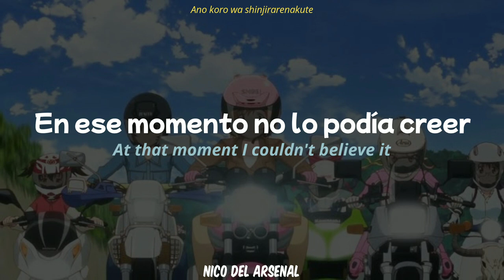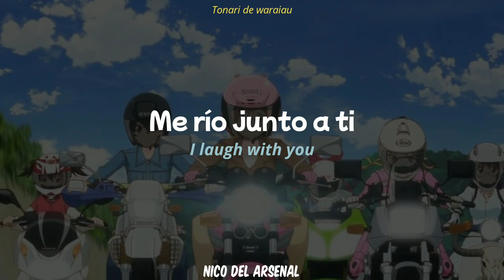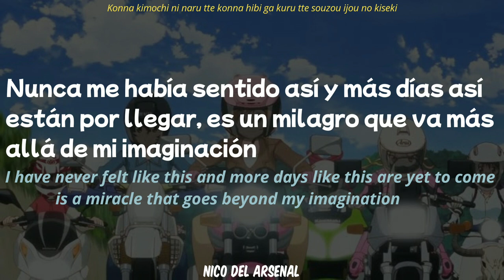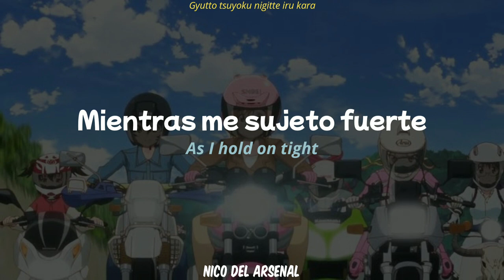Bakuon!! OP - FEEL x ALIVE by Sayaka Sasaki (ROM/ESP/ENG)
Hola a todos, después de casi un año vuelvo para revivir el canal y esta vez estaré por aquí por un buen rato!
El día de hoy les traigo esta canción titulada "FEELxALIVE" (En español vendría a ser  "Sentirse vivo" o de forma literal "SENTIRxVIVO") Canción interpretada por Sayaka Sasaki y que fue utilizada como tema de apertura del anime Bakuon!!. Este anime se estrenó el 4 de abril del 2016 y finalizó el 21 de junio del mismo año con 12 episodios, contó además con 2 OVAs ambas estrenadas ese mismo año, la primera el 18 de marzo y la segunda el 20 de diciembre.
Sobre la intérprete, Sayaka Sasaki nació el 19 de junio de 1982 y empezó su carrera musical en el 2009 tras ganar el concurso de canto en el All-Japan Anison Grand Prix, entre sus temas más destacados resaltan las canciones "Zzz", "Green Green" y "Ano Subarashii Ai wo Mou Ichido" utilizadas como temas de cierre en el anime Nichijou. FEELxALIVE se estrenó como single el 27 de abril del 2016 junto a la canción "Mirror Carnation" pero haría su aparición en el anime en el segundo episodio, estrenado el 11 de abril.

Hi everyone, after almost a year I'm back to revive the channel and this time I'll be around for a while! Today I bring you this song titled "FEELxALIVE" Song performed by Sayaka Sasaki and was used as the opening theme of the anime Bakuon!!. This anime premiered on April 4, 2016 and ended on June 21 of the same year with 12 episodes, it also had 2 OVAs both released that same year, the first on March 18 and the second on December 20. About the interpreter, Sayaka Sasaki was born on June 19, 1982 and began her musical career in 2009 after winning the singing contest at the All-Japan Anison Grand Prix.
Among her most outstanding songs stands out the songs "Zzz", "Green Green" and "Ano Subarashii Ai wo Mou Ichido" used as ending themes in the anime Nichijou. FEELxALIVE premiered as a single on April 27, 2016 along with the song "Mirror Carnation" but would make its anime appearance in the second episode, which premiered on April 11.

Song Info:
Artist: Sayaka Sasaki
Lyrics: Sayaka Sasaki
Composition: Shota Horie (Kemu)
Year: 2016